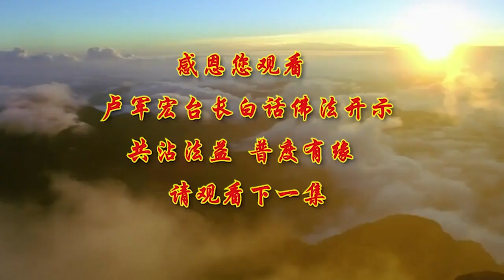🌷🌷新！第五十二集 【4月25日】🌷🌷 【台长白话佛法开示~见、修、行是证悟的纲领】